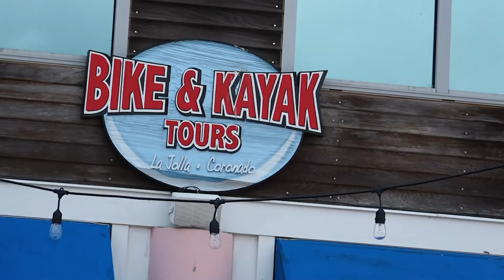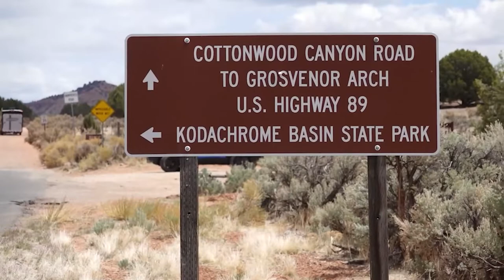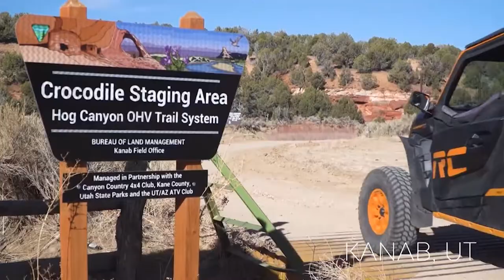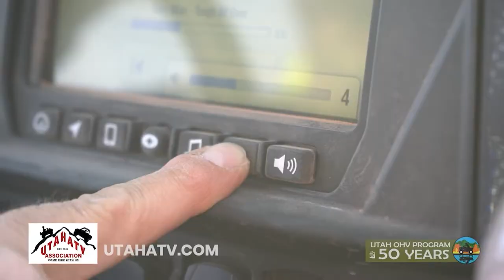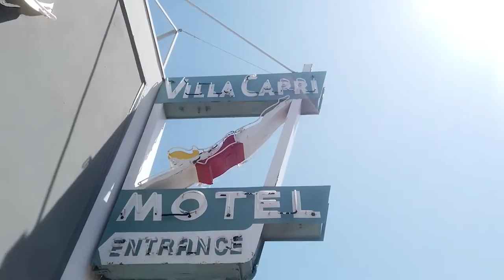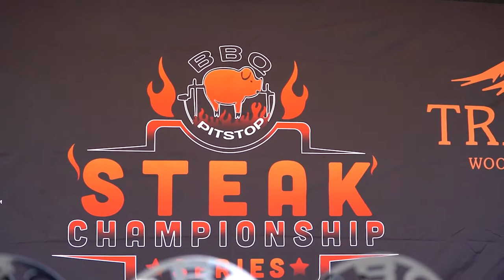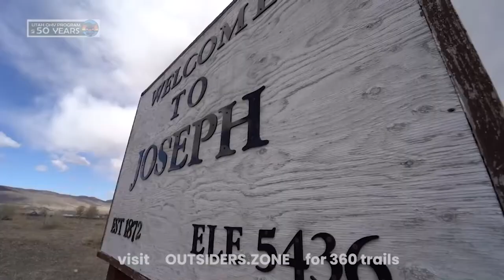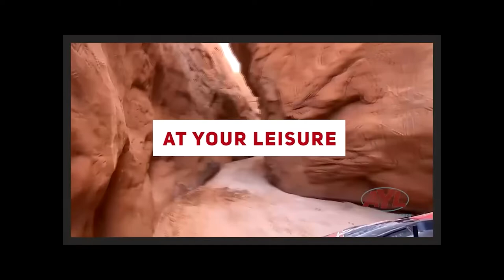S19 | E37: Coronado Island Full Episode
Chad and Ria book it on a Coronado Island e-bike tour in this week’s episode. Need a break from it all? Coronado Island is a wonderful place to escape and explore while enjoying a crisp ocean breeze and sand in your toes.

Choose from biking, kayaking, boating, jet skiing, shopping and even Navy ship and plane watching, there is no shortage of exciting couple- and family-friendly activities on this island.

Nick Chase is off to Cottonwood Road with Grand Staircase ATV Tours in this week’s “Where To” segment. This 45-mile trail out of Kodachrome Basin State Park offers plenty of offshoots along the way for exploration, adventure and views, views, views!

With highlights like Grosvenor Arch, the fascinating geological features of The Cockscomb and the slot canyons of Cottonwood Narrows, be sure to plan some time for hiking and taking it all in while you’re out in this remote desert wonderland.

Curt Miles with SlikRok Productions is back with UTV aftermarket accessories in this week’s “What’s New” segment. He talks functionality and style in aftermarket winches, LED lightbars, headlights and roll cages to improve safety, breakdown risks and visibility on your UTV because getting home with your family is paramount for all of us.

We hook up with Anthony Lujan from Smoke Ain't No Joke BBQ and The Pitmasters Podcast and some very talented junior grill masters for the Second Annual Steak Cookoff Association (SCA) Competition.

The competition has grown from 14 teams to more than 60 teams coming from multiple states to compete. But this competition is unique because now teens who share the same passion for grilling can hone their skills and put their craft to the test.

Hosts:
Chad Booth
Ria Rossi Booth
Kevin Mortensen
Gina Mortensen

Feature Reporters:
Reece Stein
Nick Chase
Jim Kelly

Producer:
Cody Tucker